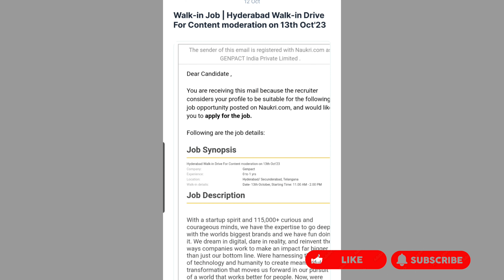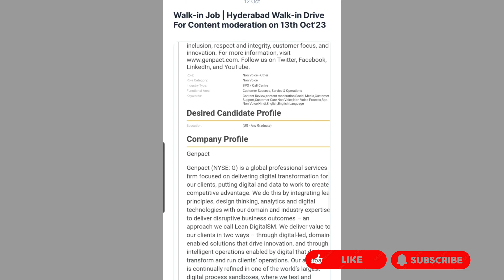Genpact Hyderabad Company Walk in interviews || Genpact Jobs in Hyderabad || Hydrabad jobs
Genpact Hyderabad Company Walk in interviews || Genpact Jobs in Hyderabad || Hydrabad jobs telugu @RajeshTechTvtutorials

➡️✅Genpact Jobs Details :--
Genpact Mega Walk-In Drive for Non voice process (Hindi / English Language) on 13th October 2023

Location: Genpact Hafeezpet: F9P5+3FV, Hafeezpet Rd, Vinayaka Nagar, Hafeezpet, Hyderabad, Telangana 500049